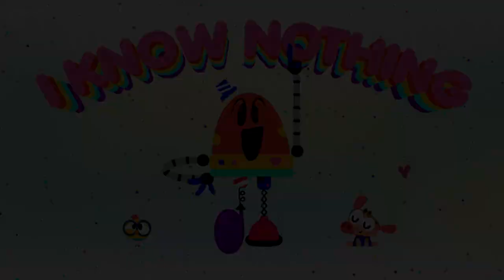GETTING DRESSED 🧥👚 + More Cartoons For Kids | Lingokids